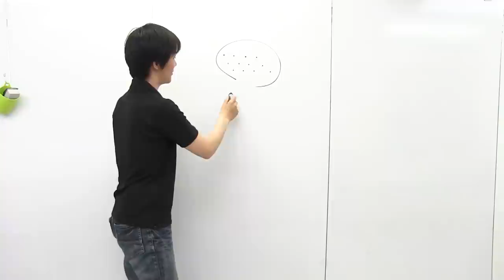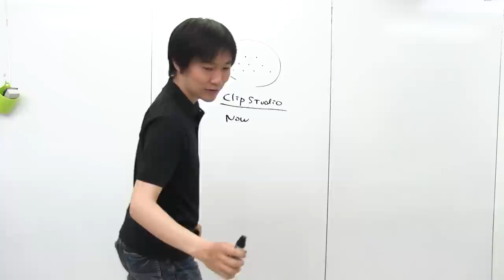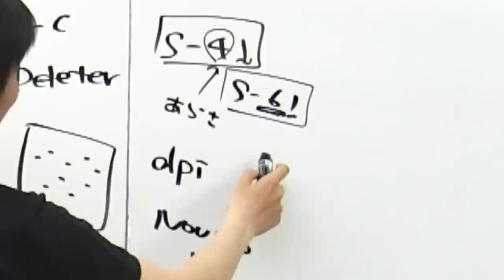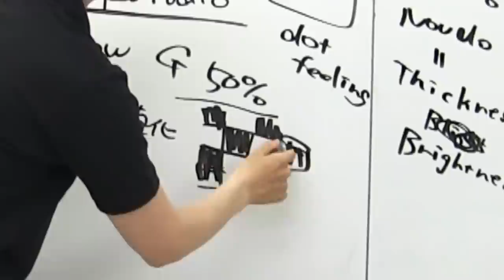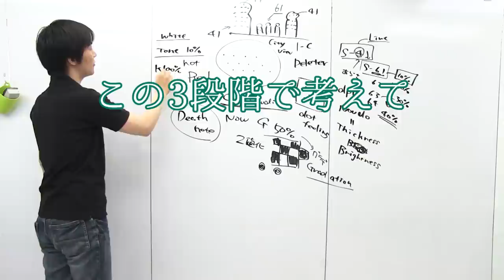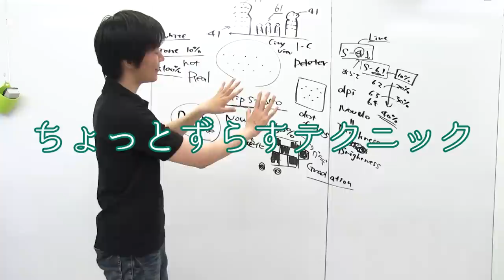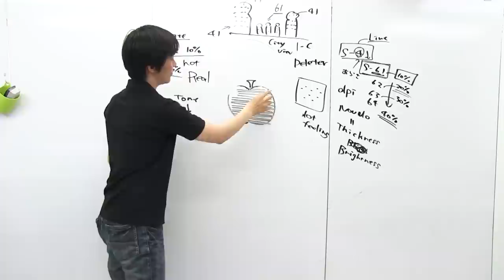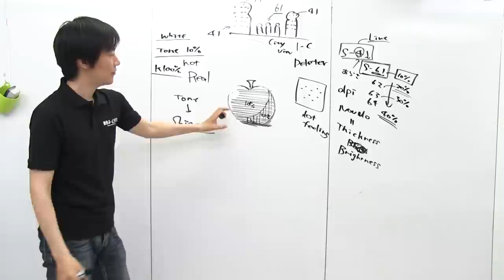MANGA SENPAI [23] Screentone | How to make manga by Japanese manga-ka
Manga Senpai is here!
"Tokyo Name Tank" is Japanese manga scenario school in Tokyo, Japan. We offer effective scenario methods for professionals and amateurs. Many new manga-award winners and new professionals from us.
Manga Senpai, from Tokyo Name Tank, offers you how to draw Japanese style manga in this video series.

*Please check us at*
Manga Nakama, Inc. Facebook Page(Eng)